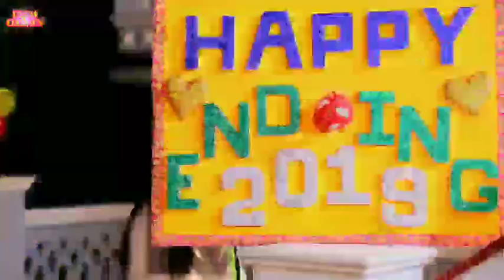HAPPY NEW YEAR Video_Song WhatsApp status | मेरा बाबू मेरा सोना - Mera Babu Sona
Akshara Singh का नये LOOK में HAPPY NEW YEAR Video_Song | मेरा बाबू मेरा सोना - Mera Babu Sona